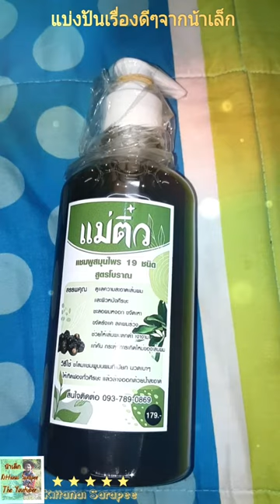แบ่งปันเรื่องดีๆจากน้าเล็ก#:น้าเล็กต้องตะลึง...รังแคหายไป เพราะแชมพูสมุนไพรตัวนี้